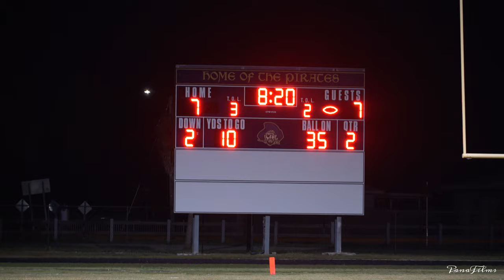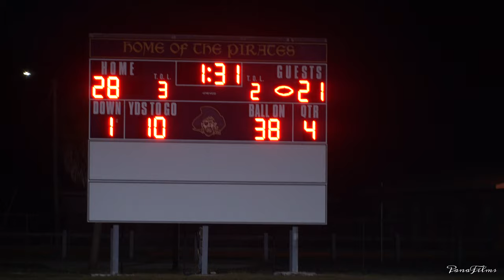🏴‍☠️💥✨Boca Ciega vs Seminole...🦅✨💢varsity